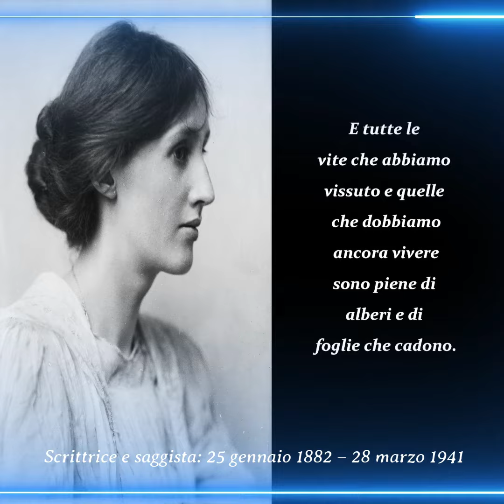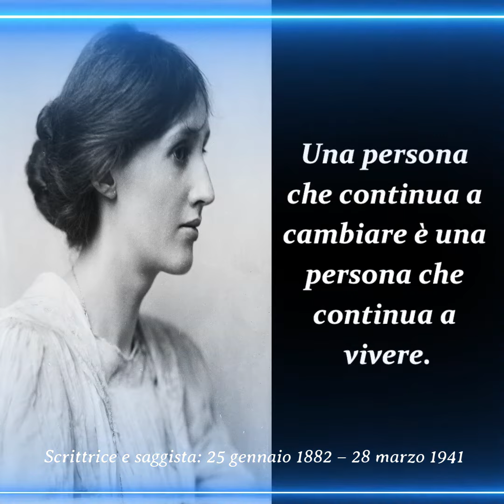10 delle frasi più belle di Virginia Woolf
Adeline Virginia Woolf, nata Stephen (Londra, 25 gennaio 1882 – Rodmell, 28 marzo 1941), è stata una scrittrice, saggista e attivista britannica.
Considerata come una delle principali figure della letteratura del XX secolo, attivamente impegnata nella lotta per la parità di diritti tra i sessi, fu, assieme al marito, militante del fabianesimo. Nel periodo fra le due guerre fu componente del Bloomsbury Group e figura di rilievo nell'ambiente letterario londinese.
Le sue opere più famose comprendono i romanzi La signora Dalloway (1925), Gita al faro (1927) e Orlando (1928). Tra le opere di saggistica emergono Il lettore comune (1925) e Una stanza tutta per sé (1929); in quest'ultima opera compare la celebre citazione: «Una donna deve avere denaro, cibo adeguato e una stanza tutta per sé se vuole scrivere romanzi».

Benvenuti nel Labirinto dei Pensieri. Questo canale è dedicato all'esplorazione del mondo dei libri, della storia e dei pensieri. Sono qui per condividere con voi storie affascinanti, scoperte storiche e riflessioni profonde.